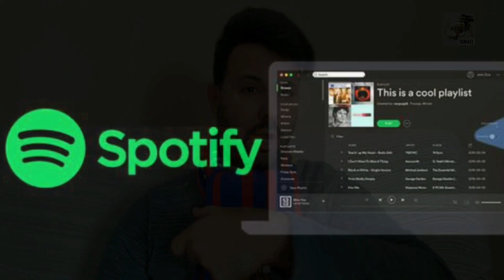¡POR FIN SE ACABA DE CONFIRMAR ESTA BRUTAL NOTICIA PARA EL FC BARCELONA!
Se confirma una maravillosa noticia para el Barcelona